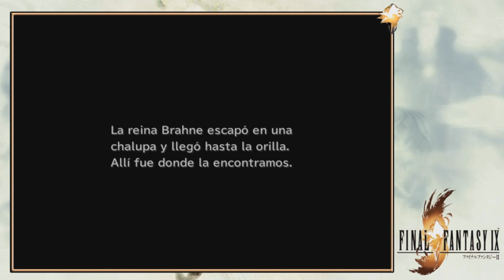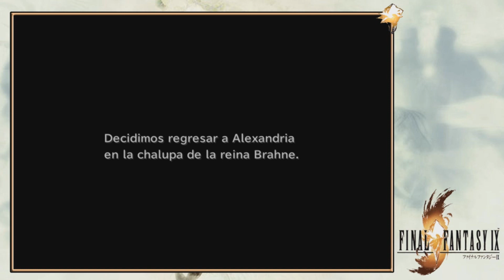Final Fantasy IX | #43 | El Final De La Reina Brahne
Jugando a FinalFantasIX

Tras volver al arbol Iifa y encontrarnos con Kuja...

Uniros al Team Bros...Uniros a la Aventura.

Seguirme